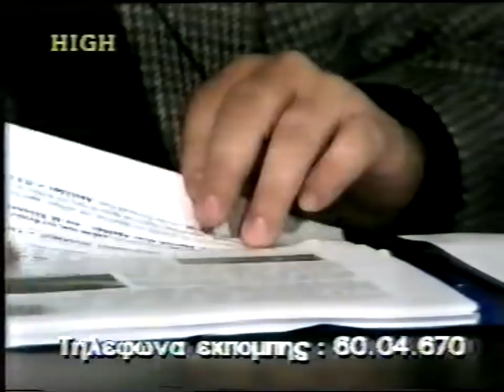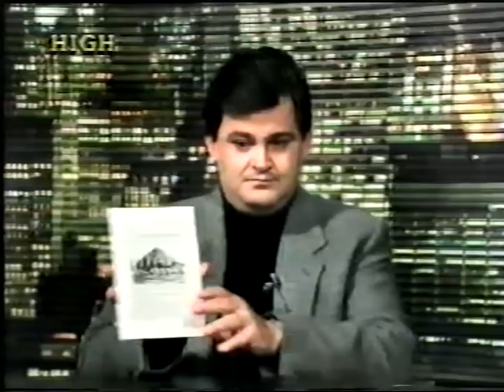Β' ΜΕΡΟΣ 'ΤΟΜΕΣ' 1995 «ΑΝΑΛΑΜΠΗ ΟΡΘΟΔΟΞΙΑΣ» ΟΙ ΠΛΑΝΕΣ ΤΟΥ ΑΝΘΙΜΟΥ ΠΡΟΕΣΤΟΥ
'ΤΟΜΕΣ' 1995 «ΑΝΑΛΑΜΠΗ  ΟΡΘΟΔΟΞΙΑΣ» ΟΙ ΠΛΑΝΕΣ ΤΟΥ ΑΝΘΙΜΟΥ  ΠΡΟΕΣΤΟΥ Β'  ΜΕΡΟΣ